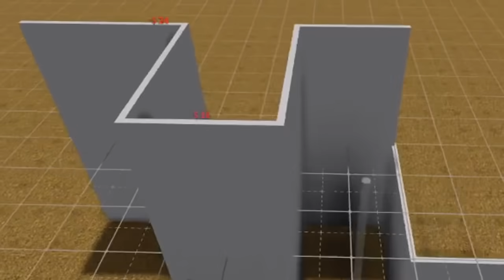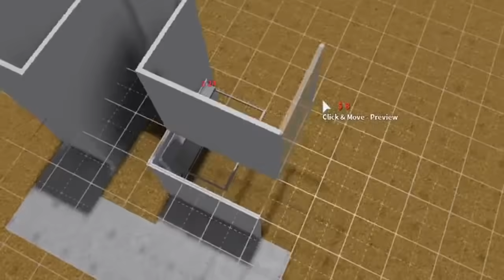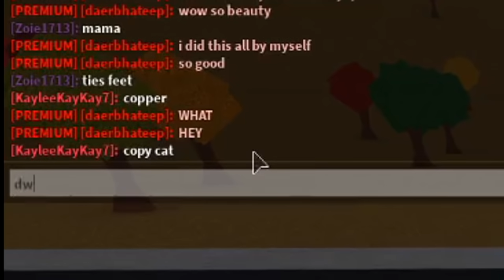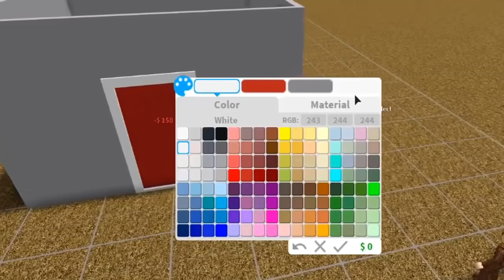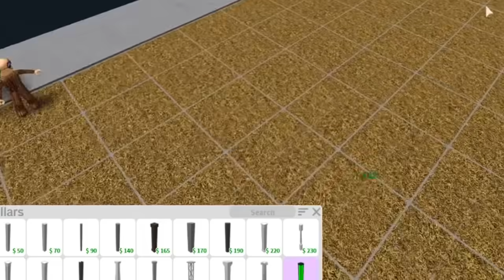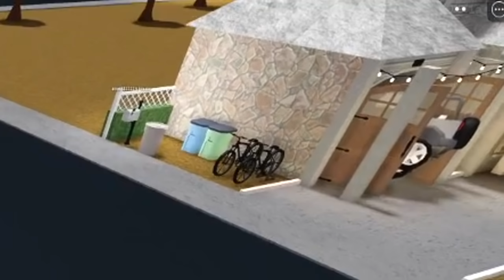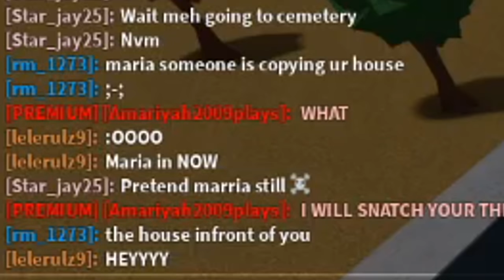COPYING STRANGERS BLOXBURG HOUSES... I feel terrible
I've been wanting to do this for a while and today's the time... I decided to go copy and steal my neighbors bloxburg houses... I don't think they were too happy with it oopsies.

Monday - copying my neighbors bloxburg houses (Done!)
Tuesday - somethin blockborg
Wednesday - maybe a rest/break day!

I am leaning on taking a break either on Tuesday or Wednesday heheh. We shall see how much better I'm feeling tomorrow! I'll try to post tomorrow though hopefully... If not I'm probably suffering

🌟Video Info🌟
🔴Recording Program: OBS Studio
🎨Graphics: Adobe Photoshop
🎬Editing Program: Sony Vegas Pro